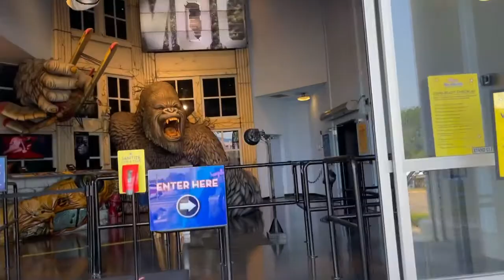PIGEON FORGE, TENNESSEE 🇺🇸